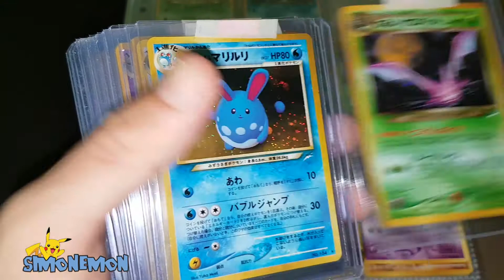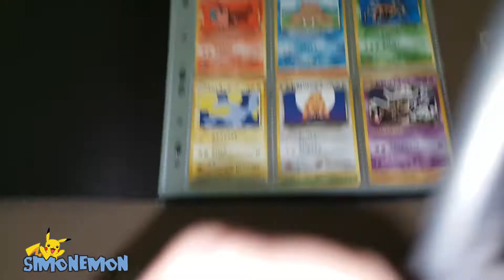Set neo destiny japanese ---Collezione Pokemon---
Benvenuti nel mio canale dove mostrerò passo dopo passo la mia collezione!